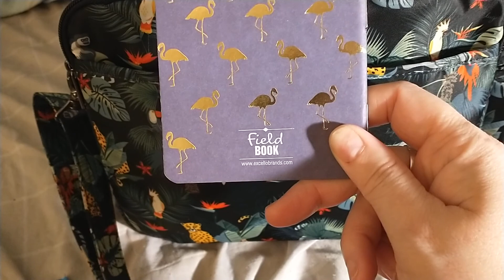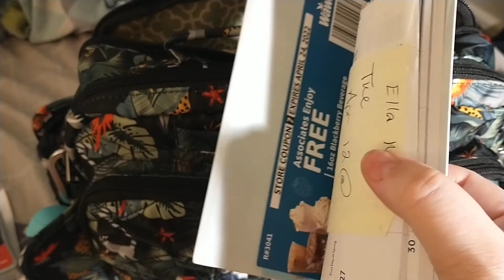What's in my bag